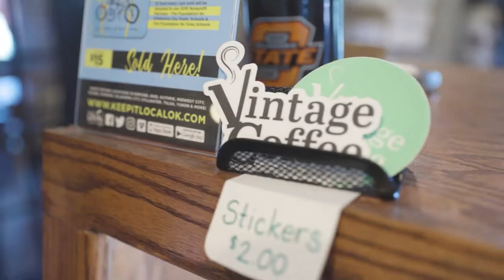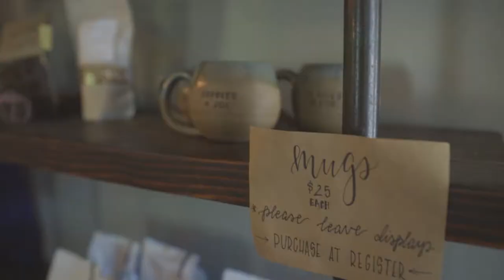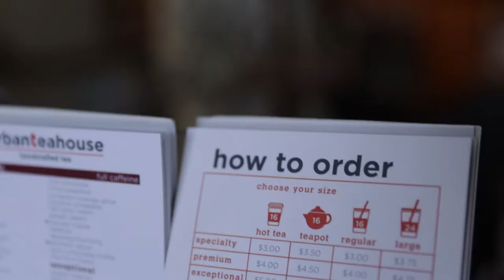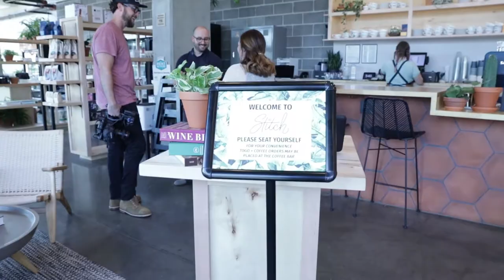Explore OKC Vlog // E.p. 3 Caffeinate Me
Come explore OKC's local coffee scene